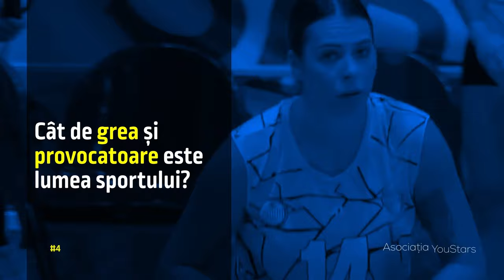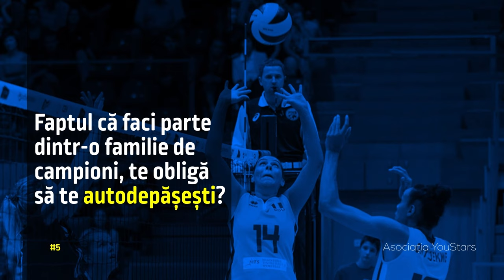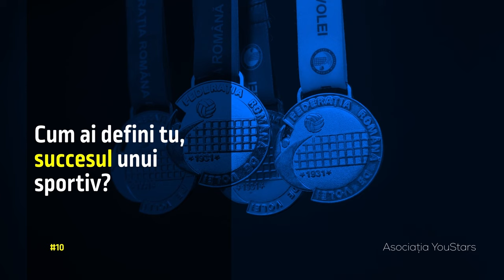Dincolo de Succes | Alice Kapelovies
Alice Kapelovies  face parte dintr-o adevărată ”dinastie” de sportivi, unică în România. Mama ei, Mariana Kapelovies a fost componentă a lotului național de baschet, tatăl, Sandu Kapelovies, antrenor de volei, a antrenat la câteva cluburi din București iar acum, activează la Clubul ”Spike”, împreună cu fiica sa cea mare, Andreea Căruțașu și cu soțul acesteia, Virgil Căruțașu, unul dintre cei mai buni baschetbaliști din istoria acestui sport, din Romania. Nepoții, Alexia Căruțașu, voleibalista, celebră deja, și David, fratele ei baschetbalist, joacă la cluburi profesioniste din Turcia. Singura care face performanță în televiziune, este mătușa Neti Sandu care, însă, le este alături mereu la competiții.

Alice a ales voleiul din întâmplare, fiindcă era la fel de bună și la baschet.  Și-a început cariera în sezonul 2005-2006 la CS Dinamo București, iar între anii 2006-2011 a evoluat  la echipe din Belgia, Cipru și Franța. După ce a revenit în țară, a jucat la Știința Bacău. Acum face parte din echipa C.S.O. Voluntari, unde este ridicător, iar experiența ei la diverse cluburi, cât și cea de componentă a lotului național este considerată benefică. Palmaresul ei cuprinde titlul de: campioană balcanică și vicecampioană cu lotul național de junioare, cupa și campionatul câștigate în Cipru cu ”Apollon Limassol , medalie de bronz cu ”Știință Bacău” în Campionatul National și încă o medalie de bronz cu echipa ”C.S.O. Voluntari”, anul trecut, la Campionatele Naționale. Dar, în spatele acestui drum cu reușite și încercări a stat mereu familia ei care a făcut din sport un adevărat mod de a trăi, nu doar în competiții ci și în timpul liber.

00:00 Intro
00:13 Cât a contribuit familia la performantele tale în sport?
00:49 Cat te ajuta pe teren si in viata vocatia prieteniei si a echipei?
01:27  E greu sa fii lider?
02:08 Cât de grea și provocatoare este lumea sportului?
03:02 Faptul ca faci parte dintr-o familie de campioni, te automotivează?
04:27 Cât de mult influențează sportul, viața ta de zi cu zi?
05:42 Sportul ți-a oferit libertate?
06:22 Ce te-au învățat durerea și bucuria din sport?
08:15 Mătușa ta, Neți Sandu,  îți face previziuni din când în când, înainte de meciuri?
08:58 Cum ai defini tu, succesul unui sportiv?